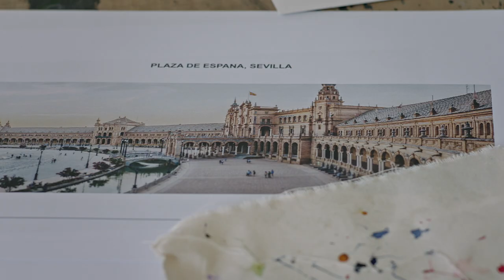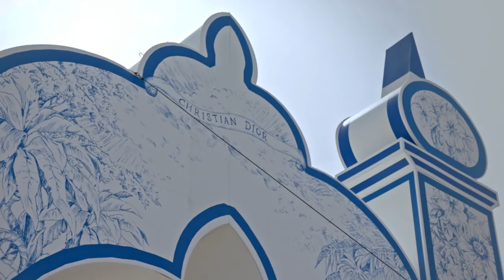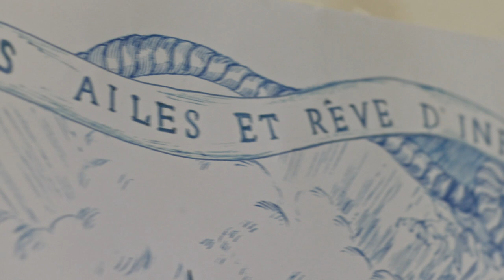The Making-of Dior Cruise 2023's Scenography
Join artist Pietro Ruffo as he takes you behind the scenes into the making-of process of the Dior Cruise 2023 scenography. Infusing every element with Spanish influence, the show is a journey from Monsieur Dior's Granville home to Seville. Watch as the details come to life in this festive celebration that honors tradition in a contemporary way.
Dior would like to thank the FIDAS Foundation and the Finnish Pavillion for welcoming our orchestra rehearsals.